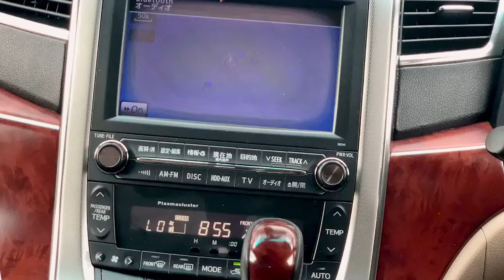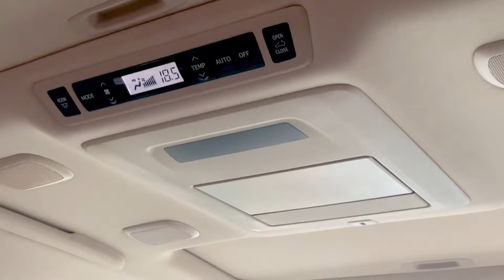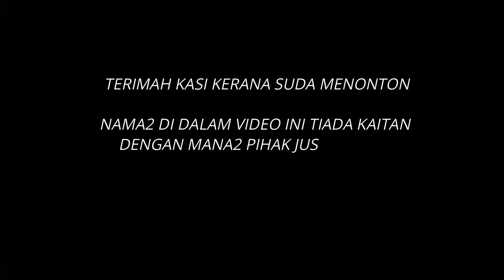NAKABI NA HI TONG VILFIRE KARETA MAHALGAH HA LABUAN